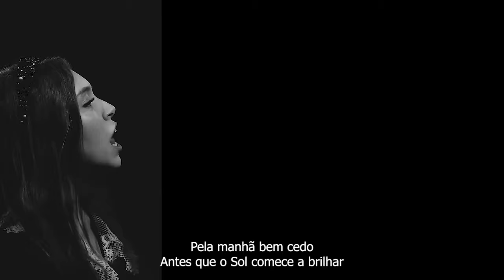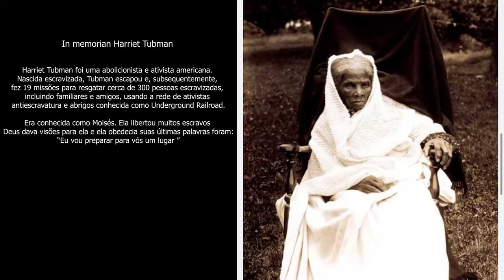Stand Up /Anna Clara Rocha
In memorian Harriet Tubman
Harriet Tubman foi uma abolicionista e ativista americana. Nascida escravizada, Tubman escapou e, subsequentemente, fez 19 missões para resgatar cerca de 300 pessoas escravizadas, incluindo familiares e amigos, usando a rede de ativistas antiescravatura e abrigos conhecida como Underground Railroad. Era conhecida como Moisés
Ela libertou muitos escravos
Deus dava visões para ela e ela obedecia suas últimas palavras foram :
“Eu vou preparar para vós um lugar “